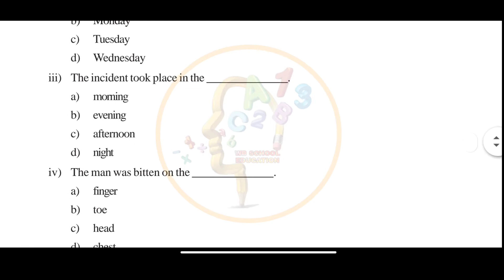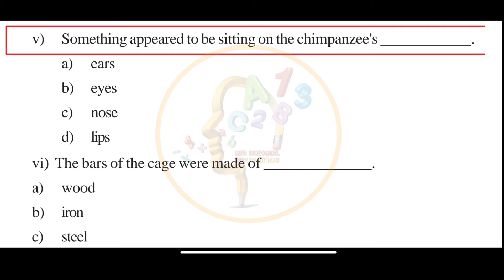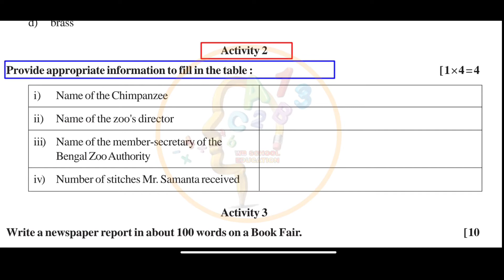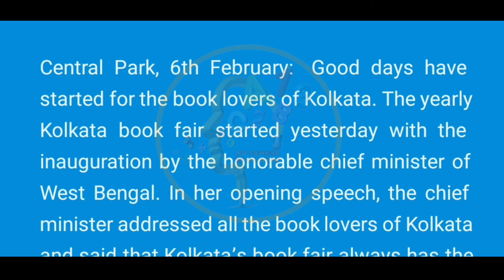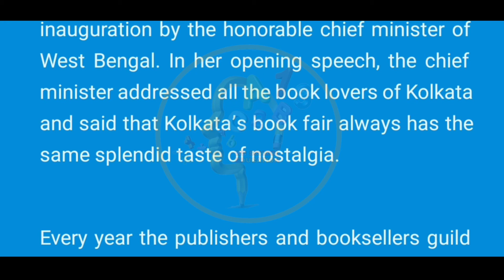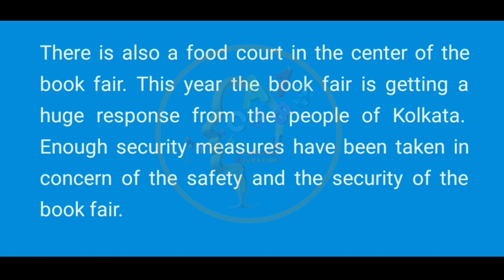Class 10 English model activity task part 7 || October model activity English class 10 part 7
iv) The man was bitten on the ______________.

a) finger

b) toe

c) head

d) chest

Ans: a) finger

class 10 English model activity task part 7 October month,

model activity task class 10 part 7 English,
model activity task English class 10 part 7
মডেল অ্যাক্টিভিটি টাস্ক Class 10 Part 7 English

Model Activity Task Class 10 Part 7 Life Science

মডেল অ্যাক্টিভিটি টাস্ক Class 10 Part 7 জীবন বিজ্ঞান

Model Activity Task Class 10 Part 7 Geography

মডেল অ্যাক্টিভিটি টাস্ক Class 10 Part 7 ভূগোল

Model Activity Task Class 10 Part 7 Physical Science

মডেল অ্যাক্টিভিটি টাস্ক Class 10 Part 7 ভৌত বিজ্ঞান

Model Activity Task Class 10 Part 7 History

মডেল অ্যাক্টিভিটি টাস্ক Class 10 Part 7 ইতিহাস

Model Activity Task Class 10 Part 7 Math